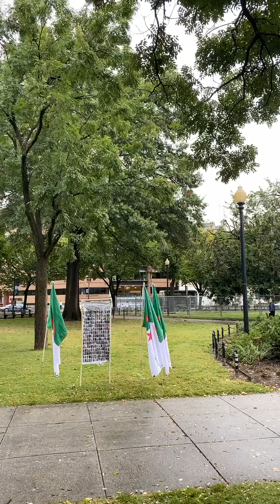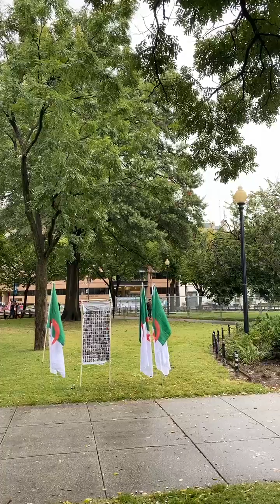Pressions americaines: Info ou intox?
Les sanctions financieres contre des individus au lieu de sanctions economiques contre le pays